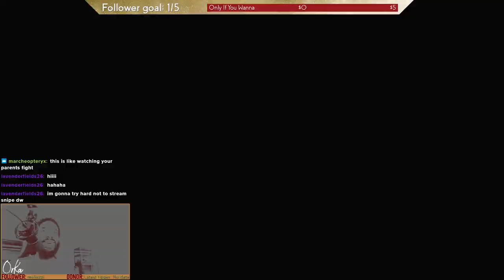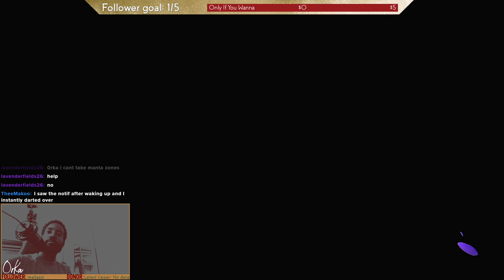【XP???? - SZ】 Here We Go Again... 【Splatoon 3 - Chill Season '24】スプラトゥーン3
Aaaaannd we're BACK with the X-Rank grind!!!

STAGES:
Manta Maria
Robo ROM-en